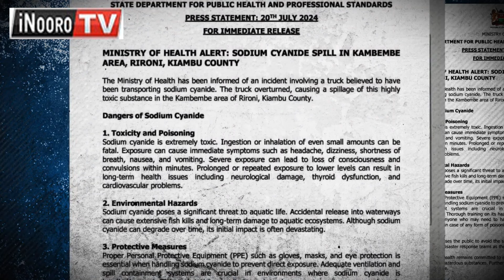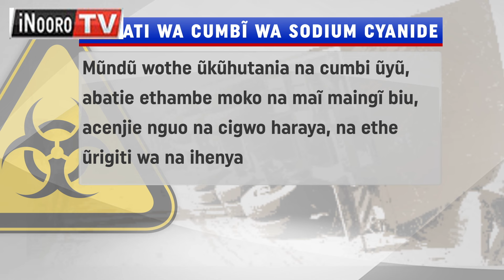Cũmbi ũgwati gũitĩka Rironi, Kiambu; Cũmbi uyu ndũbatie kũhihihio kana kũhutania na ngothi ya mũndũ